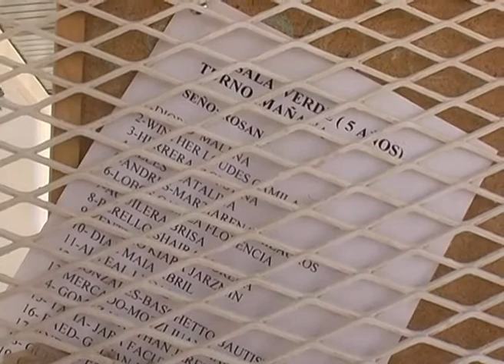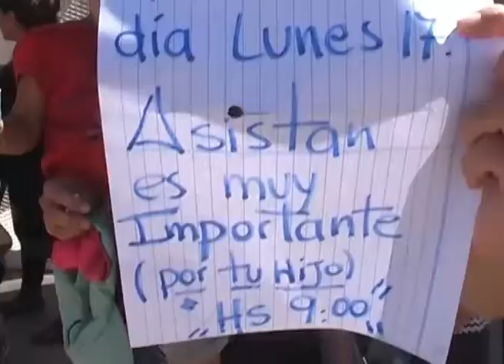CIPOLLETTI: PADRES RECLAMAN JARDIN 114